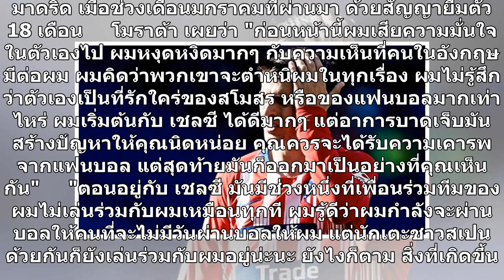เพื่อนไม่เล่นด้วย!โมราต้ารับสุดลำบากกับเชลซี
อัลบาโร่ โมราต้า หัวหอกสัญญาเช่าของ แอต. มาดริด ระบุ มันเคยมีช่วงหนึ่งที่นักเตะ เชลซี ไม่ค่อยเล่นร่วมกับตนมากเท่าไหร่ นอกเหนือจากคนสเปนด้วยกันที่ยังประสานงานกับตน พร้อมระบุ อยากอยู่กับ "ตราหมี" ต่อไปมากๆ     อัลบาโร่ โมราต้า กองหน้าตัวยืมของ แอตเลติโก มาดริด สโมสรชั้นนำแห่งเวที ลา ลีกา สเปน กล่าวว่า...